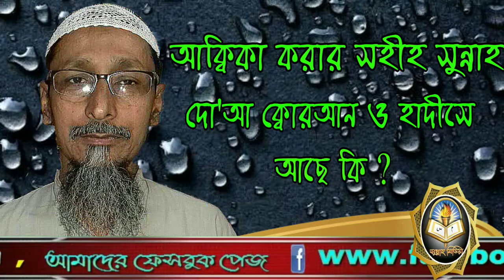অাক্বিকা করার সহীহ সুন্নাহ দো'আ ক্বোরআন ও হাদীসে অাছে কি ? Shaikh Abu Tahir Salafi Hafizahullah.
অাক্বিকা করার সহীহ সুন্নাহ দো'আ ক্বোরআন ও হাদীসে অাছে কি ?

Akihika Saheeh Sunnah Doa Qoraan and Hadith in what ?

अकीहीका सहिह सुन्नत दोआ क़ोरान और हदीस में क्या है ?

🎤 শাইখ আবু তাহের সালাফি হাফেজাহুল্লাহ।

🎤 Answer/ Shaikh Abu Tahir Salafi Hafizahullah.

🎤 शेख अबू ताहिर सलफ़ी हाफिजहल्लाह